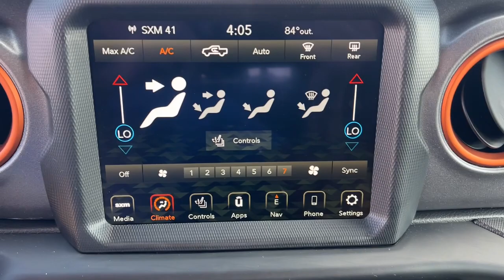2023 Jeep Gladiator Overland Park, Lenexa, Shawnee Mission, Olathe KS, Kansas City, MO CT0481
Firecracker Red Clearcoat New 2023 Jeep Gladiator Mojave 4x4  available in Overland Park, Kansas at Reed Chrysler Dodge Jeep Ram Overland Park. Servicing the Lenexa , Shawnee Mission, Olathe KS, Kansas City, MO area.

7020W Frontage Rd.

Heated Leather Seats  Nav System  Keyless Start  Onboard Communications System  Premium Sound System  4x4  Aluminum Wheels  BLACK  LEATHER TRIMMED BUCKET SEATS  BLACK 3-PIECE HARD TOP  ENGINE: 3.6L V6 24V VVT UPG I W/ESS  TRANSMISSION: 8-SPEED AUTOMATIC (850R... SAFETY GROUP  COLD WEATHER GROUP  TRAILER TOW PACKAGE  Hitch. Firecracker Red Clearcoat exterior and Black interior  Mojave trim. FUEL EFFICIENT 22 MPG Hwy/17 MPG City! Warranty 5 yrs/60k Miles - Drivetrain Warranty; br /br /KEY FEATURES INCLUDEbr /Navigation  4x4  Premium Sound System  Onboard Communications System  Keyless Start. Jeep Mojave with Firecracker Red Clearcoat exterior and Black interior features a V6 Cylinder Engine with 285 HP at 6400 RPM*. br /br /OPTION PACKAGESbr /BLACK 3-PIECE HARD TOP Freedom Panel Storage Bag  Rear Window Defroster  Rear Sliding Window  BLACK  LEATHER TRIMMED BUCKET SEATS Full Length Floor Console Premium Armrest  Leather Wrapped Park Brake Handle  Leather Wrapped Shift Knob  Premium Door Trim Panel  Rear Armrest w/Cupholder Seat  TRANSMISSION: 8-SPEED AUTOMATIC (850RE) Transmission Skid Plate  Selec-Speed Control  COLD WEATHER GROUP Heated Steering Wheel  Heated Front Seats  SAFETY GROUP ParkSense Rear Park Assist System  Blind Spot & Cross Path Detection  TRAILER TOW PACKAGE Trailer Hitch Zoom  Class IV Receiver Hitch  Heavy Duty Engine Cooling  240 Amp Alternator  ENGINE: 3.6L V6 24V VVT UPG I W/ESS (STD). br /br /BUY FROM AN AWARD WINNING DEALERbr /***Your VALUES DRIVEN Family owned dealership in the Heart of Johnson County*** br /br /.br /